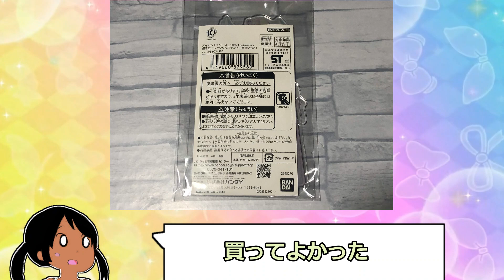アイカツ！シリーズ10周年記念アクリルスタンド買ってきた【アイカツオンパレード ！】